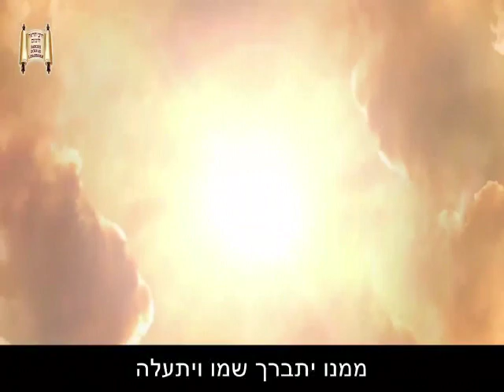סגולה לפרנסה טובה - פרשת המן | מרן הרב מרדכי אליהו זצוקל | ט' שבט תשפ"ג